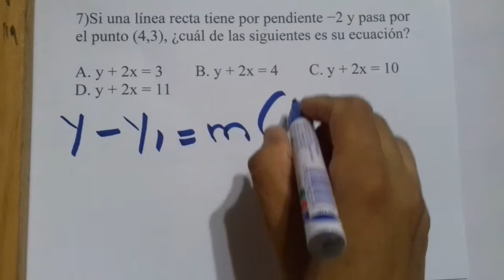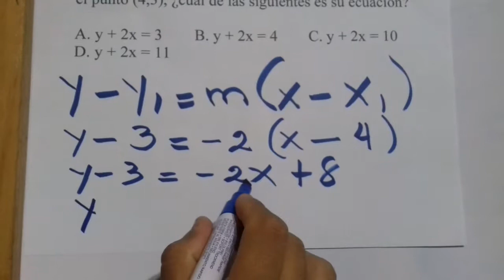Ecuacion de la linea recta